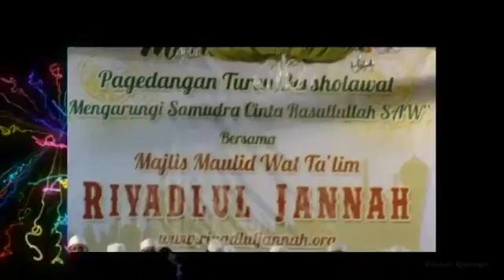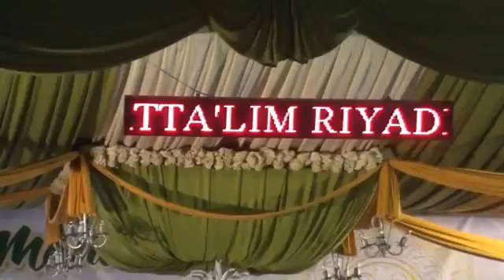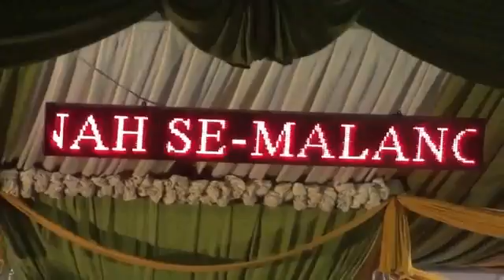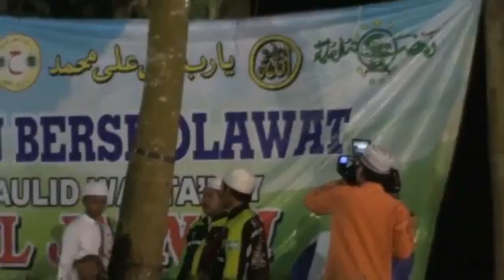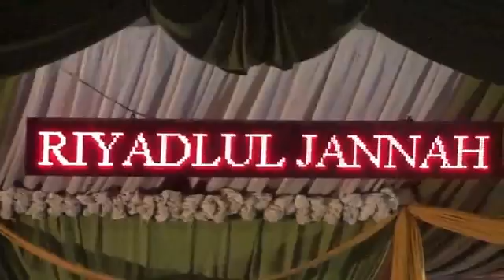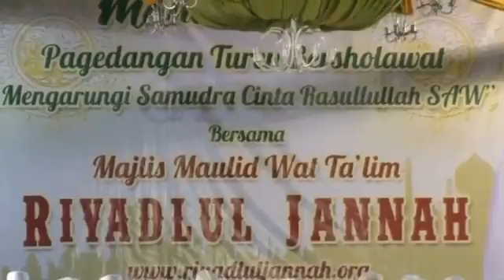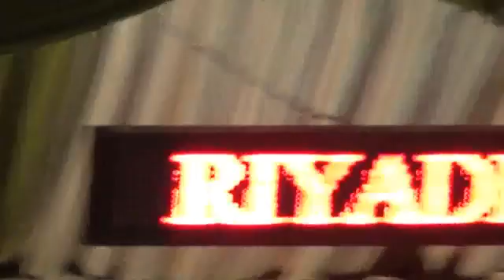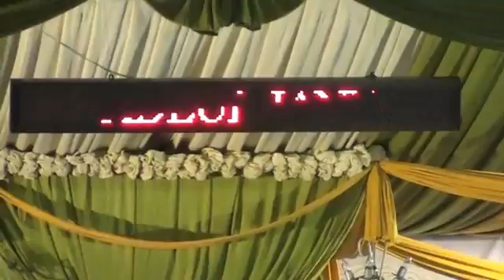majelis riyadlul jannah di pagedangan turen malang 11 maret 2017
rutinan